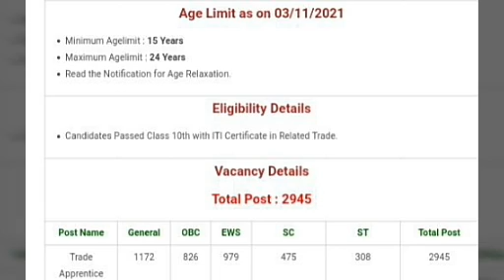റെയിൽവേയിൽ നിരവധി ഒഴിവുകളിലേക്ക് ഇപ്പോൾ അപേക്ഷിക്കാം | Latest railway jobs - full details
*🚂റെയിൽവേയിൽ നിരവധി ഒഴിവുകളിലേക്ക് ഇപ്പോൾ അപേക്ഷിക്കാം*